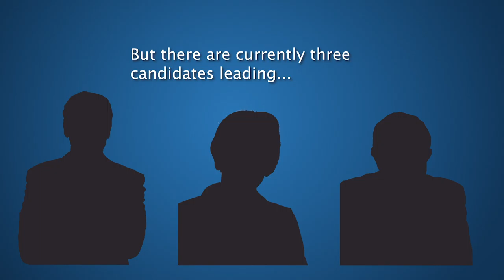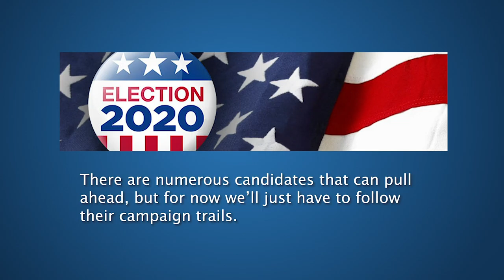YC Mini Democratic Primaries